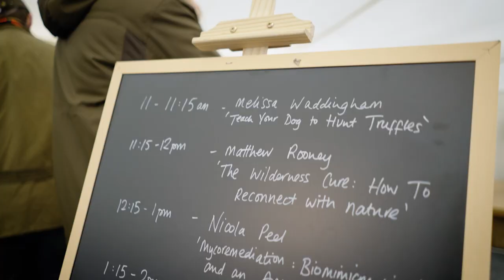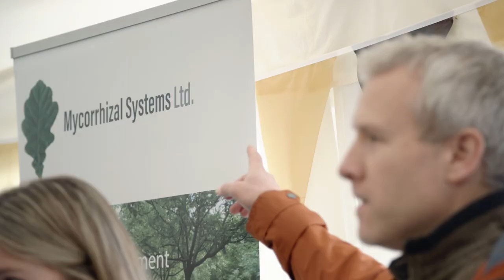The UK Truffle Festival 2022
Introducing: Truffle Dog Rookies™ 👉 A 6-Week Beginner Friendly Truffle Dog Training Coaching Program!

Follow the festival's co-host and truffle dog training expert, Melissa Waddingham,